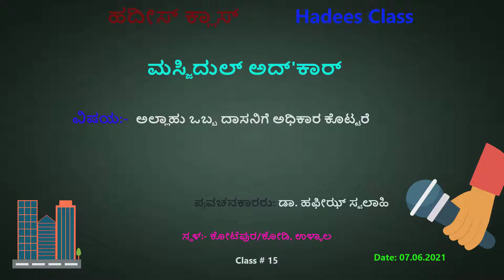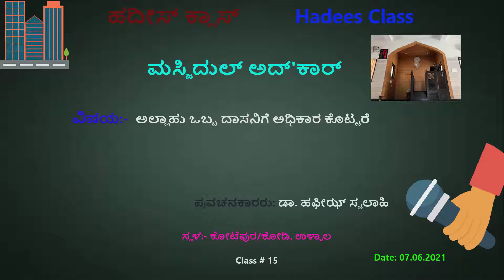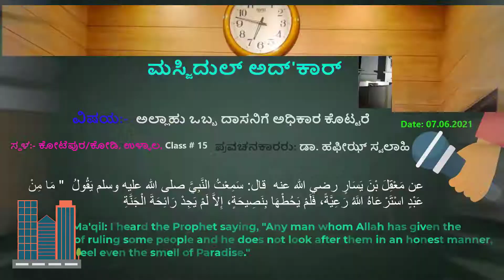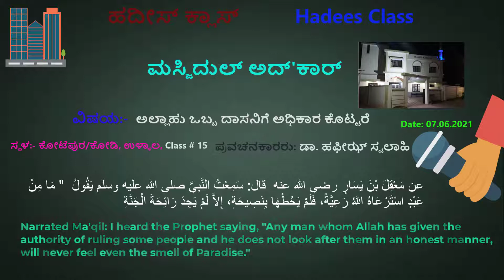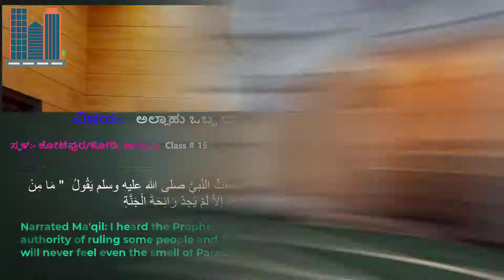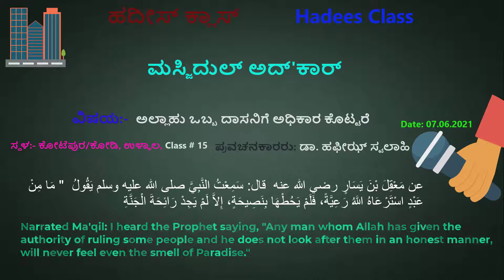ಅಲ್ಲಾಹು ಒಬ್ಬ ದಾಸನಿಗೆ ಅಧಿಕಾರ ಕೊಟ್ಟರೆ, ಡಾ. ಹಫೀಝ್ ಸ್ವಲಾಹಿ, ಮಸ್ಜಿದುಲ್ ಅದ್'ಕಾರ್, Class 15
ವಿಷಯ/Subject: ಅಲ್ಲಾಹು ಒಬ್ಬ ದಾಸನಿಗೆ ಅಧಿಕಾರ ಕೊಟ್ಟರೆ [If Allah gives Power to a Servant]

عن مَعْقِلَ بْنَ يَسَارٍ رضي الله عنه  قال: سَمِعْتُ النَّبِيَّ صلى الله عليه وسلم يَقُولُ ‏ "‏ مَا مِنْ عَبْدٍ اسْتَرْعَاهُ اللَّهُ رَعِيَّةً، فَلَمْ يَحُطْهَا بِنَصِيحَةٍ، إِلاَّ لَمْ يَجِدْ رَائِحَةَ الْجَنَّةِ

Narrated Ma'qil: I heard the Prophet saying, "Any man whom Allah has given the authority of ruling some people and he does not look after them in an honest manner, will never feel even the smell of Paradise."

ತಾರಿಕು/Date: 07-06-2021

ಹಿಂದಿನ ಹದೀಸ್ ಕ್ಲಾಸ್ ಈ ಕೆಳಗೆ ಕೊಟ್ಟ ಲಿಂಕ್ ಕ್ಲಿಕ್ ಮಾಡಿ (ಸರಾಸರಿ 15 ಪ್ರವಚನಗಳು ಪ್ಲೇ ಲಿಸ್ಟ್ನಲ್ಲಿ ಇದೆ)

[For Old Hadith Class, Please click the Below Link – Around 15 Class in Play list]